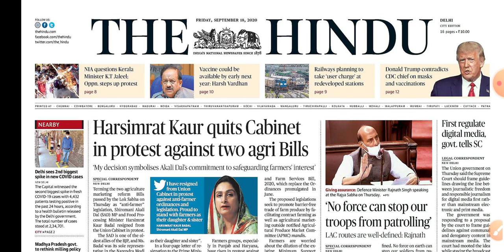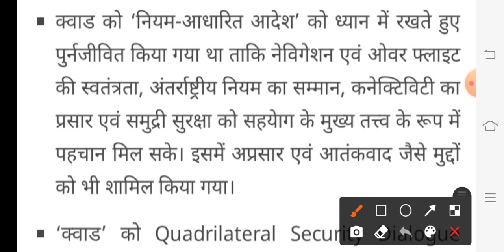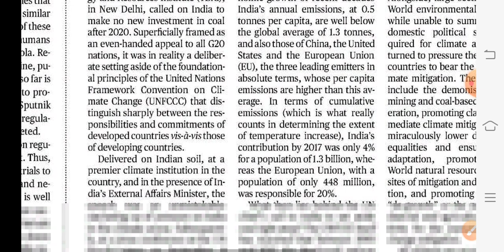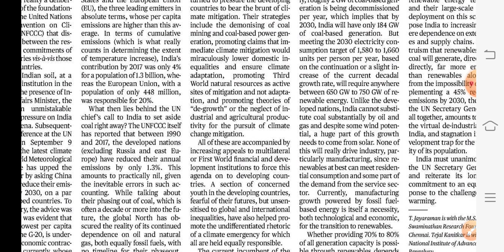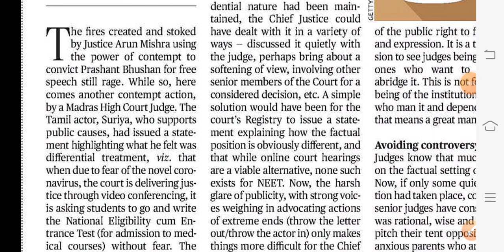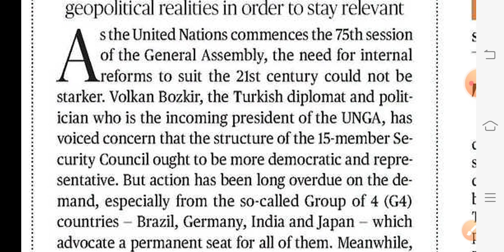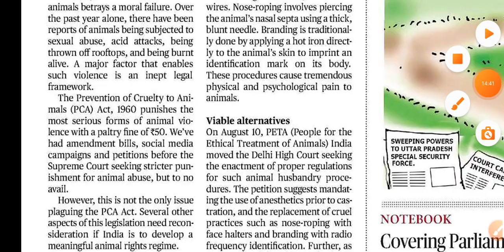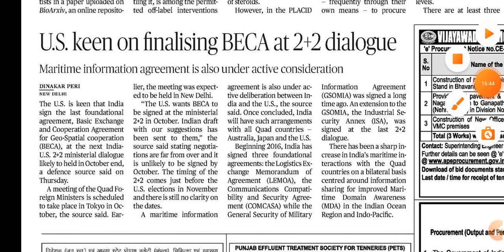The Hindu Editorial Analysis | Current Affairs | 18 september 2020 | IAS Point | By Shivam Sir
Hello Friends,

 I am Shivam and I am going to telling you about the most important topics.

Topics

• Quad
• Climate proposal
• A push for reforms
• Criticism
• PCA Act
•  BECA
• The Hindu based question

 which will be very important for all competitive exams as well as UPSC exams..